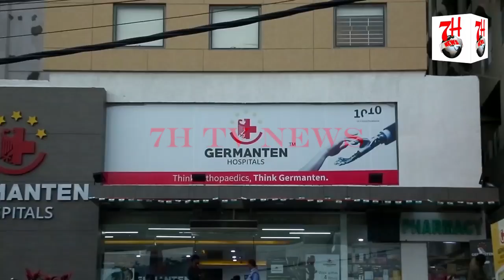MUMTAZ AHMED KHAN K TALLUQ SE ARIF ZAIN NE KYA KAHA SUNIYE | 7H TV NEWS